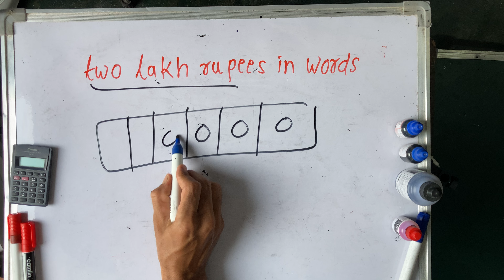two lakh rupees in words | Hindi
two lakh rupees in words